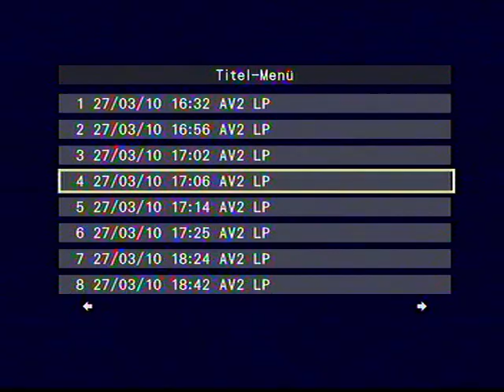VTS_01_1.VOB - Ah,quel Giorno - Rossini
Arie der Arsacio aus Semiramide - Rossini

Mircea Mihalache - Countertenor